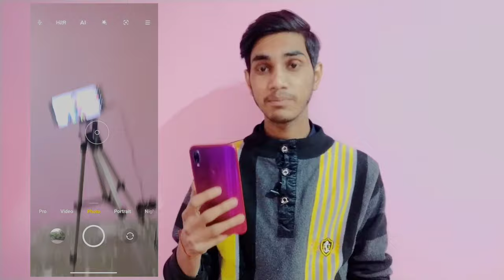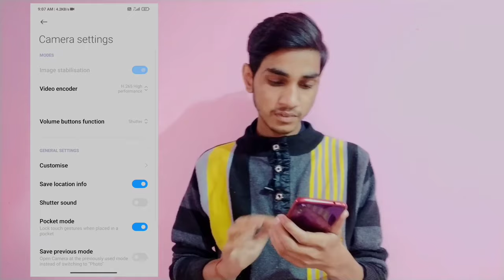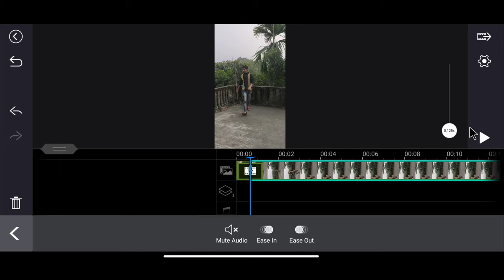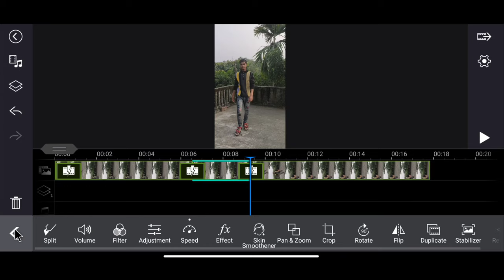smooth slow motion video kaise banaye // New trick for slow motion and fast render in Android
Hello

 friends aaj ke is video m aapko smooth slow motion ke bare mai bataye hai. hope krta hu aap ko tutorial aasani se samajh aa jayega.